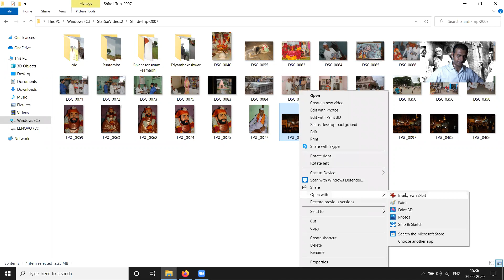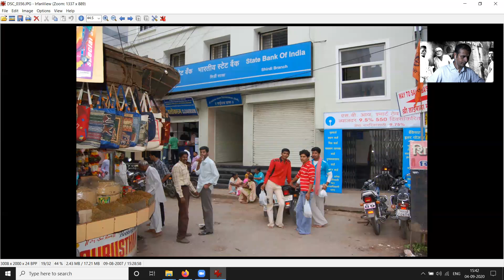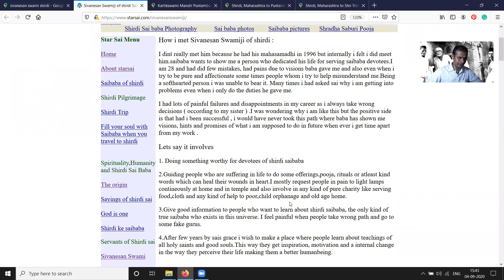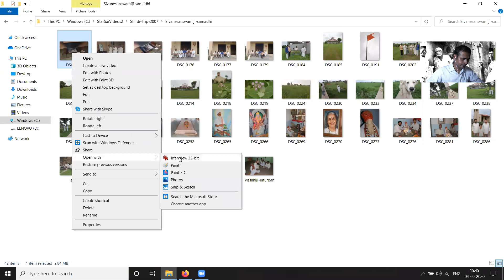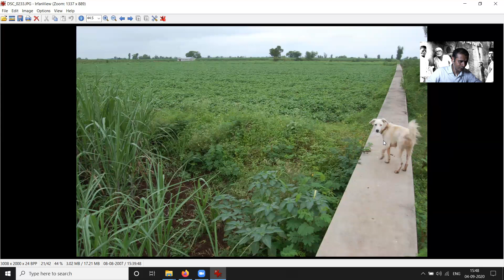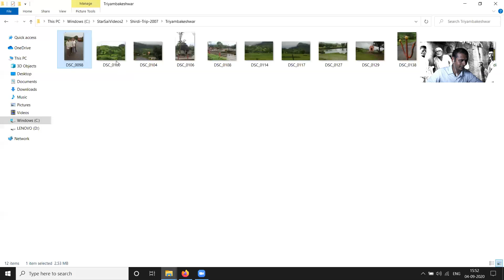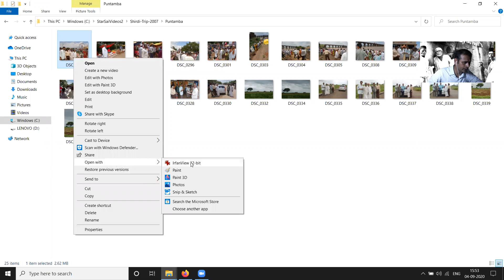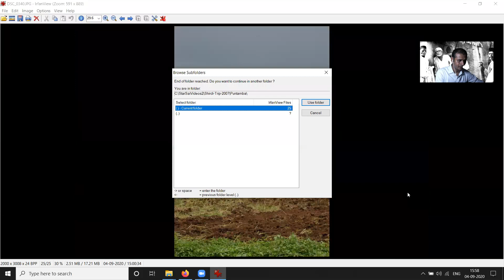Memories from my Shirdi Trip in 2007: Sai Baba blessed us to travel Puntamba and Trimbakeshwar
Sairam friends, I had a beautiful memory about my trip to Shirdi back in 2007 August. Thankfully, I came across these photos and I felt happy that I could share it with you. I went to Shirdi with my friends, my friends' Father, and another Sai devotee Nanjundan sir.

After spending 2 days in Shirdi, we went to Puntamba, a small village situated approximately 15 km from Shirdi. We also went to Nashik and one of the Jyothirling called Trimbakeshwar.

We also visited Sivanesan Swamiji Samadhi in Shirdi.